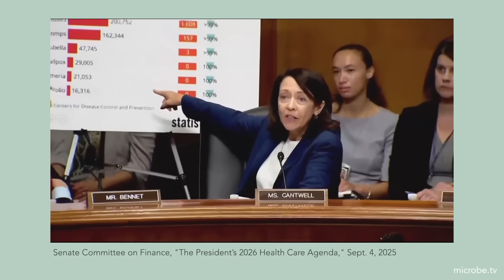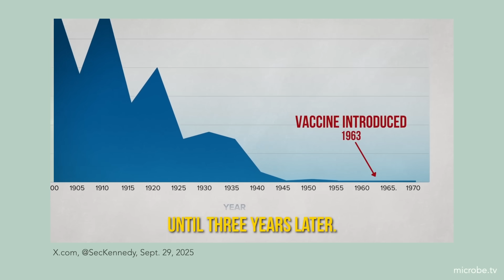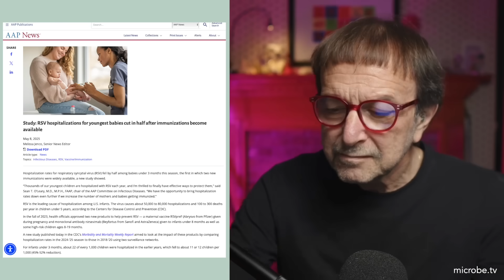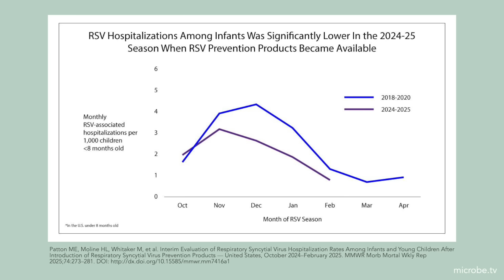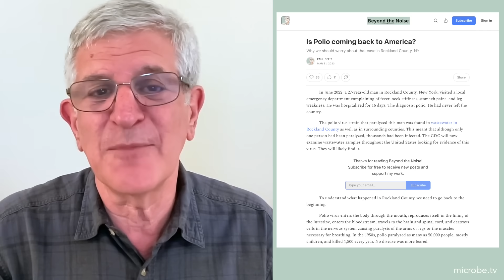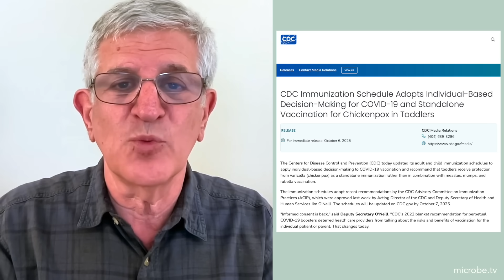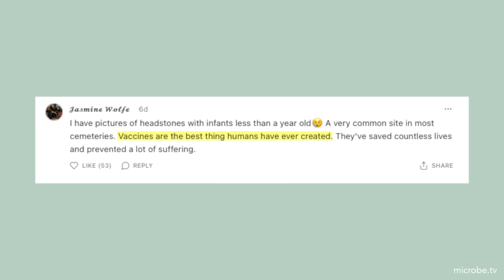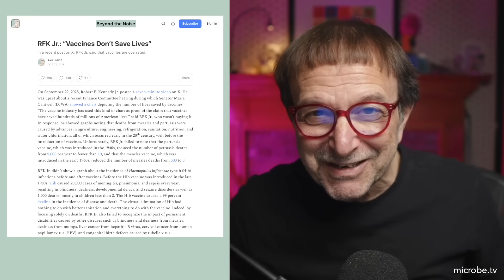Beyond the Noise #83: "Vaccines don't save lives"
The title of this podcast is in quotes for a reason: it reflects the incorrect recent words of RFK Jr. who wrote that 'vaccines are overrated'.